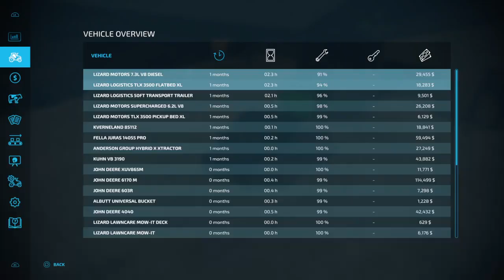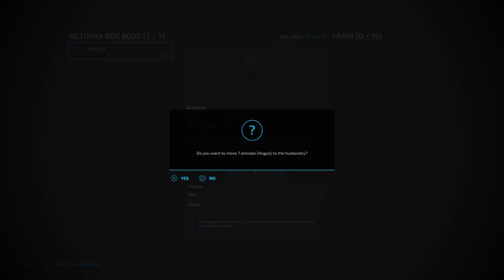buying cows (fs22 ps4 hay farm series)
We are buying cows for our farm and putting them into our pasture. We bought Angus beef cows.